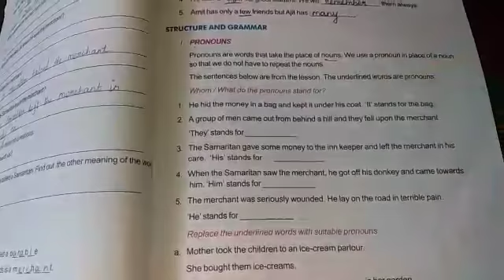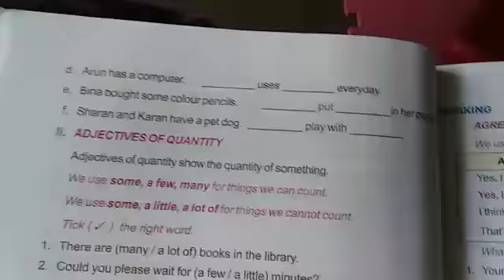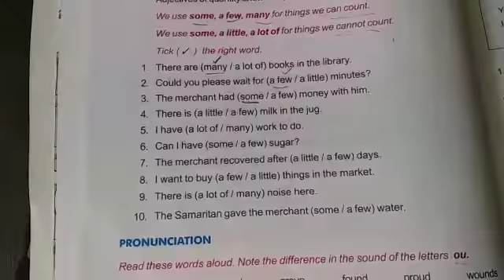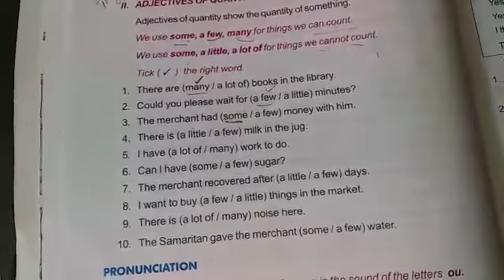Ln.4 Grammar - Grade 4